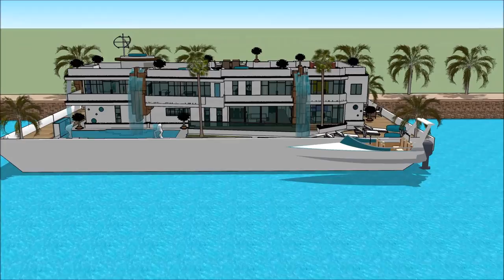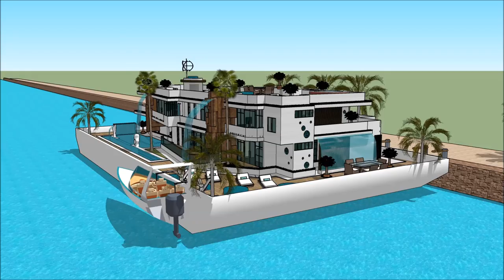BALTIMORE BOAT SHOW 2018 MARYLAND HOUSEBOAT BOATHOUSE FLOATING HOUSE Grand Yacht Luxury Yachting De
The houseboatzania launching an innovative high-end luxury yacht houseboat home design potentially as a display of exhibition of the BALTIMORE BOAT SHOW 2018 MARYLAND HOUSEBOAT BOATHOUSE FLOATING HOUSE Grand Yacht  Luxury Yachting De.

The collection of the Houseboatzania concept of BALTIMORE BOAT SHOW 2018 MARYLAND HOUSEBOAT BOATHOUSE FLOATING HOUSE Grand Yacht  Luxury Yachting De consists of high luxury and architectural art pieces in minimalism combined with living on the waterfront of the harbour of

The houseboat yacht design has the basis to sustain living with high standards and contemporary structural design at BALTIMORE BOAT SHOW 2018 MARYLAND HOUSEBOAT BOATHOUSE FLOATING HOUSE Grand Yacht  Luxury Yachting De with numerous of prospects for excessive living and celebrating the desire of life worldwide: